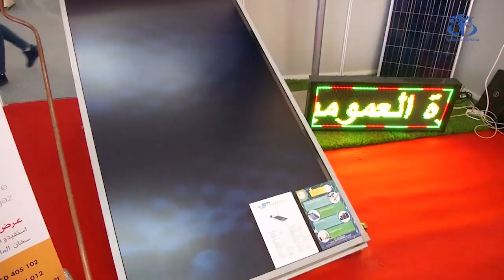الإعلان عن إنشاء شركة جديدة موجهة للطاقات المتجددة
الجزائر (وأج) - أعلن كل من وزير الانتقال الطاقوي و الطاقات المتجددة ووزير الطاقة عن إطلاق عملية إنشاء شركة جديدة موجهة للطاقات المتجددة.